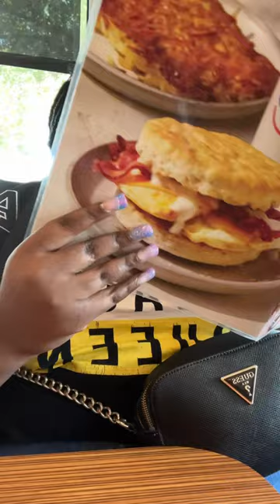viral trending relatable vlog spendthedaywithmevlogs spendthedaywithme dayinthelife vlogging